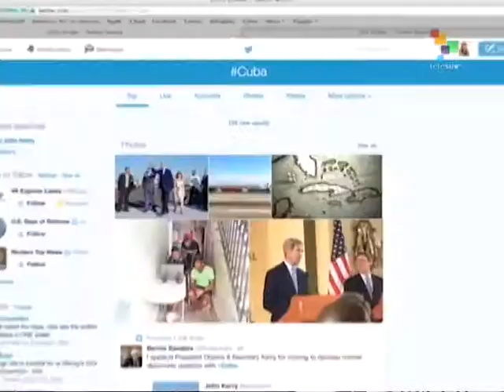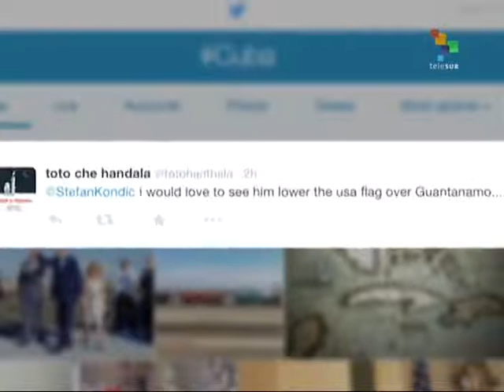From the South - Restoration of Ties with Cuba Hailed in US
This Saturday's most important news stories from the studios and on the scene correspondents of teleSUR